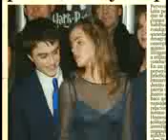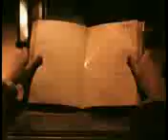Harry Petter y La concha de la lora-Matias-tv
harry potter matias tv los telechubbies pardodias graciosas